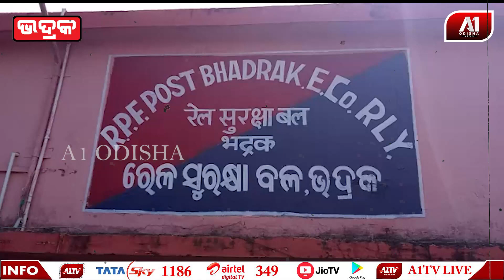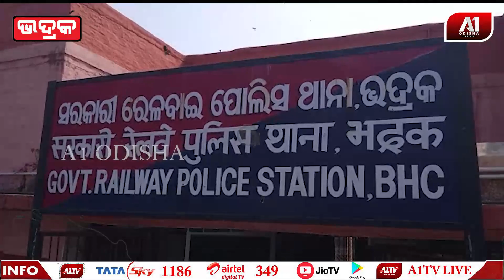ରେଳ କର୍ମଚାରୀ ଙ୍କୁ ବାନ୍ଧି ଲୁଟ !! thip railway harassment A1 ODISHA